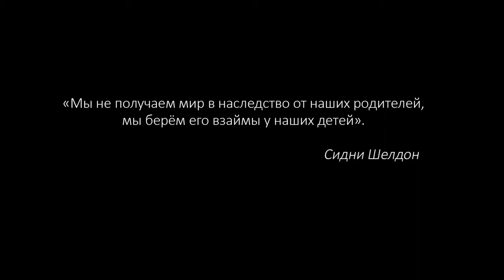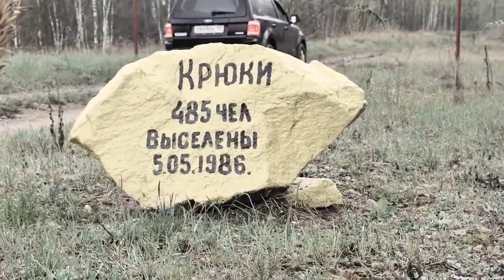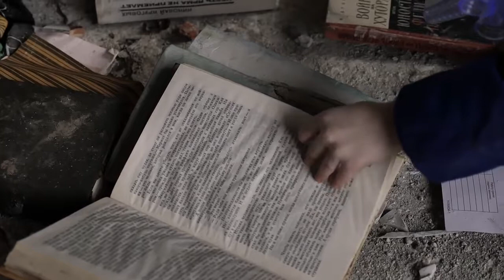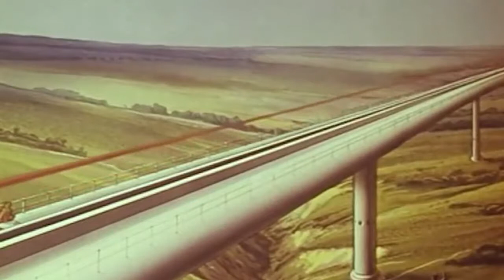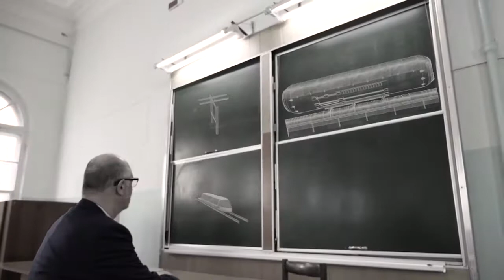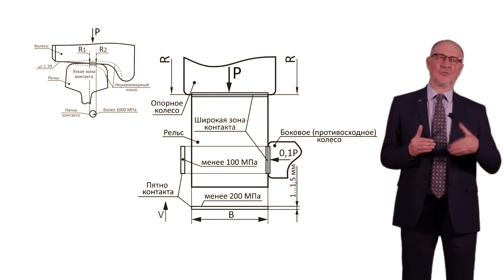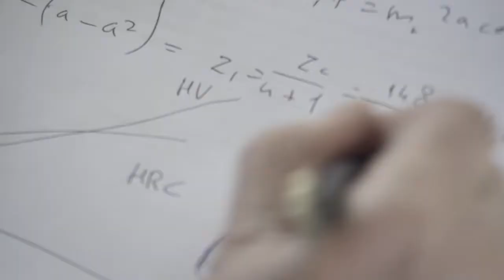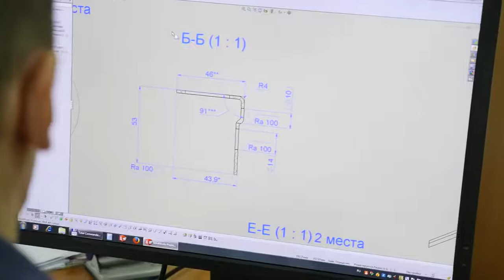Небесные дороги Юницкого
Мы не властны над своей средой. Если мы не создаем и не контролируем окружающую среду, окружающая среда создает и контролирует нас.